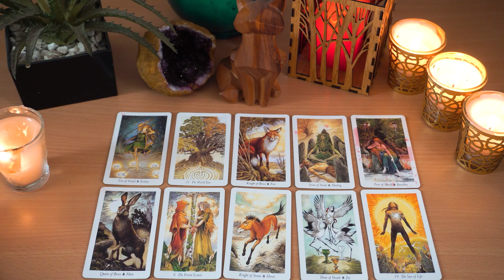CANCER.. 🔮💖 Prepare Yourself!!! You're About To Go Another Round... ❤️